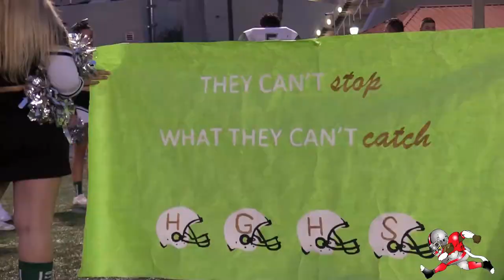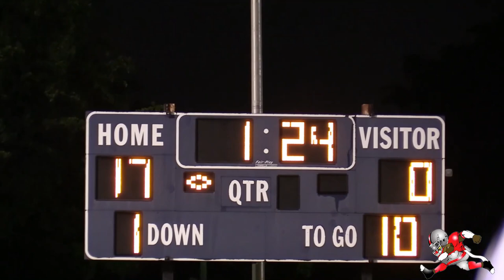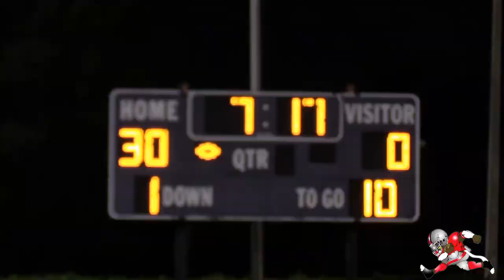American High Patriots vs Hialeah Gardens Gladiators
American High Patriots vs Hialeah Gardens Gladiators. American high  led by 6 '3 Katravis Marsh. Katravis Marsh is flying under the radar one of the most talented 2020 QBs in Florida. He could end up onoeof the best inthe country.

Production by:
Go follow @Ttbeatz on IG,  SoundCloud, Youtube